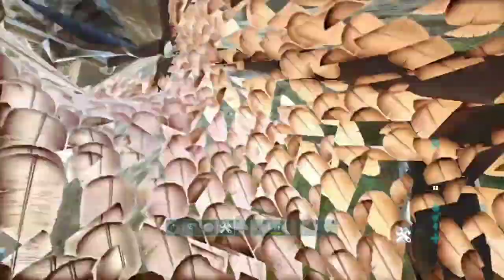Most OP Rat Hole On Crystal Isles | Ark *OFFICIAL*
Also forgot to show the other 2 ways to get out one is to use a teleporter and the other, is there is a mesh wall in the back you can just fly/walk thru so sorry for not mentioning that in the vid